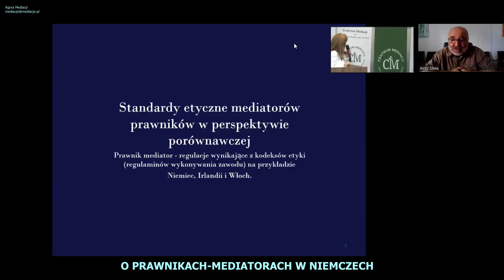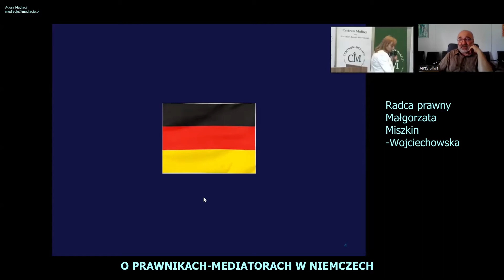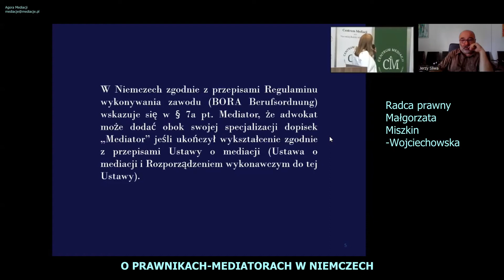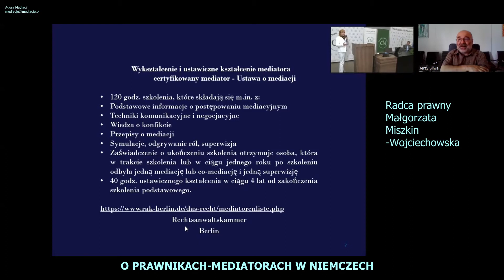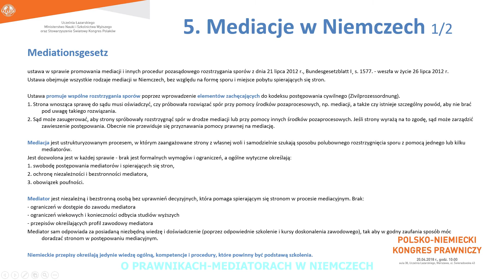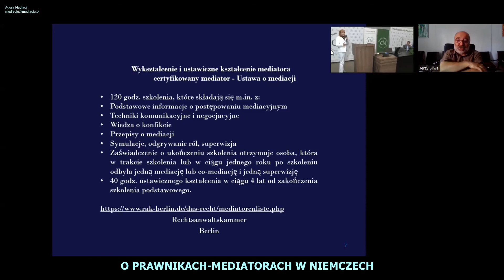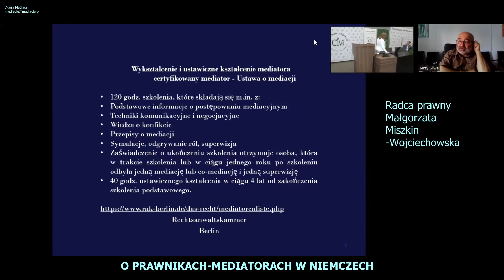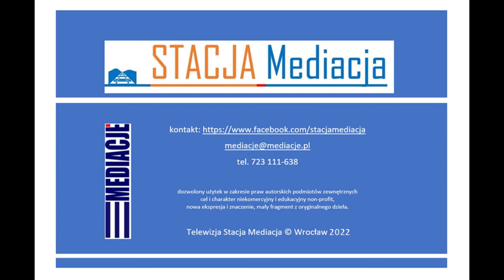PRAWNICY-MEDIATORZY W NIEMCZECH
Agora Mediacji - prezentacja R.pr. Małgorzaty Miszkin-Wojciechowskiej